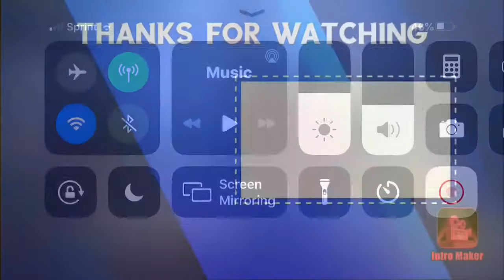Dominating games with the QQ9| Cod Mobile